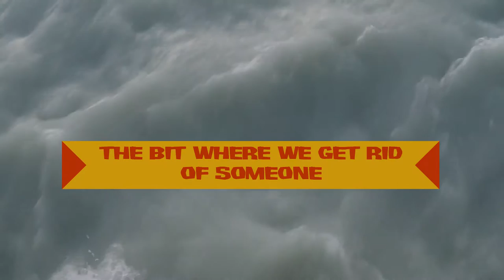Survivor: Mongolia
All new SURVIVOR is BACK for its thirty-somethingk season. Watch as our tribe of seven terrified, grizzling Australian volunteers is dumped in the WILDS of WESTERN MONGOLIA.

NEW CHALLENGES (vodka deprivation). NEW HEROES (Larry the friendly goat). And a FINAL SHOWDOWN YOU’LL NEVER SEE COMING (spoiler: it’s at a Kazakh wedding).

Filmed entirely on location in Bayan Olgii province, Mongolia. Oh, and a balcony in Ulaanbaatar.

Coming this f̶a̶l̶l now